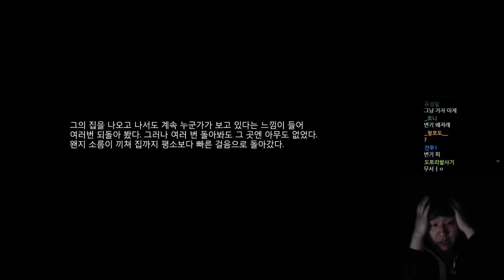귀신들린 와르르 멘션에서 일어난 일 (공포주의)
편집 : Cobung 님

썸네일 : 머독